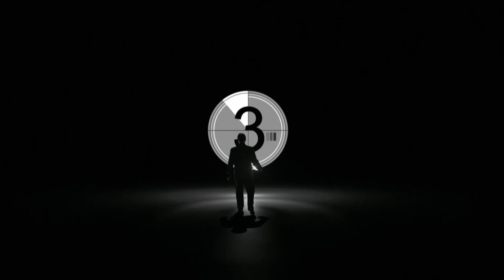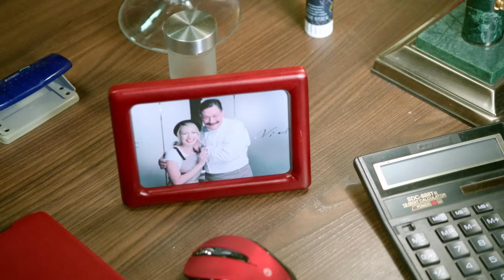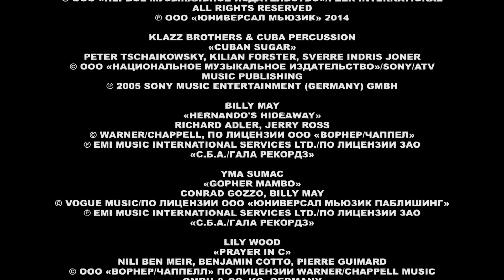Кухня | Сезон 6 | Серия 118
Баринов находится в коме в больнице, ему срочно требуется дорогостоящая операция в Германии. Ресторан остался без Шеф-повара, на кухне царит хаос и неразбериха. Катя никак не найдет время, чтобы объясниться с Никитой.

Максим Лавров — молодой провинциальный парень из Воронежа, всю сознательную жизнь грезящий о карьере высококлассного повара. Своими кулинарными талантами он удивляет близких и даже из скудного набора армейских продуктов умудряется создавать шедевры. Однажды судьба предоставляет ему шанс: военную часть посещает звезда шоу-бизнеса Дмитрий Нагиев, который, попробовав несколько блюд амбициозного парня, оставляет ему свою визитку. Закончив службу, Максим остается в Москве и пытается устроиться на работу в шикарный столичный ресторан «Claude Mone», владельцем которого и является Дмитрий.

На новом месте его встречает гениальный шеф-повар Виктор Баринов, способный даже из картошки сделать блюдо, за которым будет выстраиваться очередь. Правда есть одно но: человек он достаточно специфический, взбалмошный, нервный и азартный, а его необузданный характер за много лет никто так и не смог усмирить.

Наблюдая за интригами, разворачивающимися на кухне, терпя насмешки от младшего персонала, преодолевая последствия подстав и издевательств, Максим будет пытаться добиться доверия и расположения Баринова, ведь только он решает кому достанется роль чистильщика картошки, а кому — исполнителя сложного блюда. Смотри сериал «Кухня» онлайн и следи за тем, как будут развиваться события в жизни главного героя.